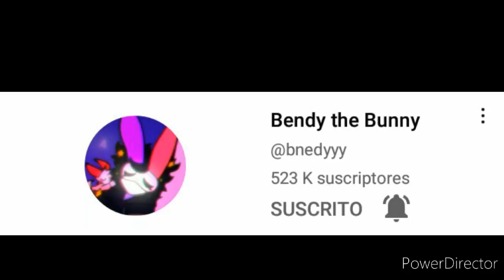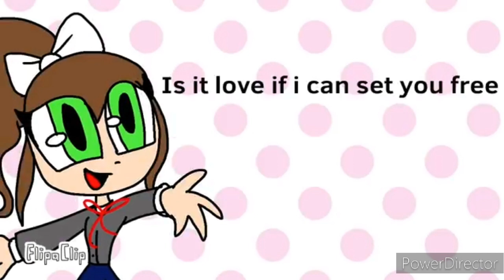Top 3 Doki Doki Literature Club Animations Bendy The Bunny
I reupload them in case they get lost one day XD